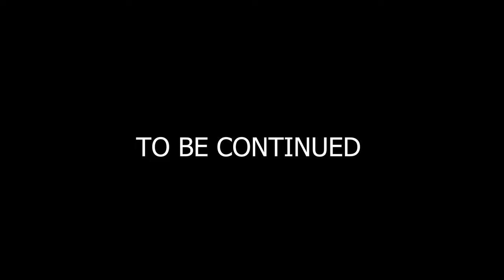எடப்பாடி முதலமைச்சர் வேட்பாளர் என்று சொன்னால் தென் மாவட்டத்தில் ஓட்டு வராது - Theni Karnan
Elections 2024 | ADMK BJP Alliance | Edappadi Palanisamy | EPS | OPS | Sasikala Natarajan